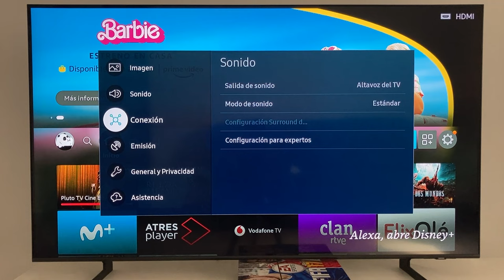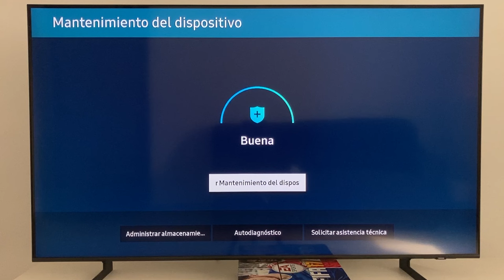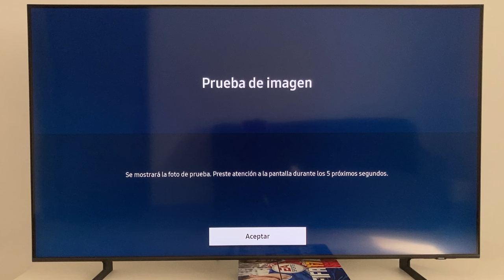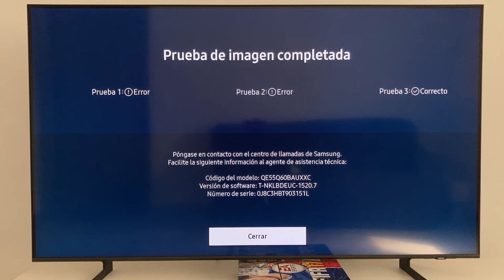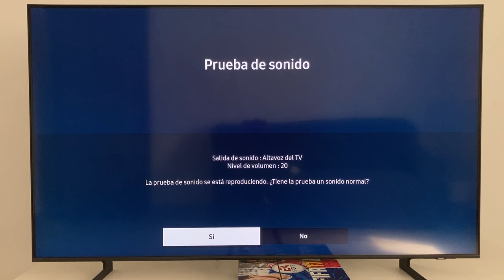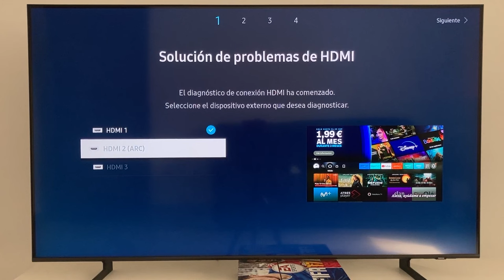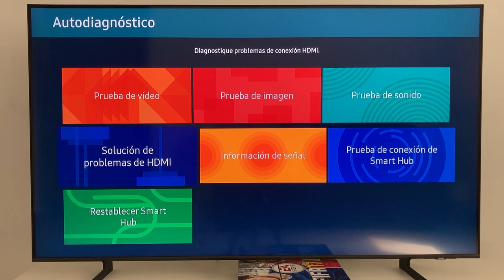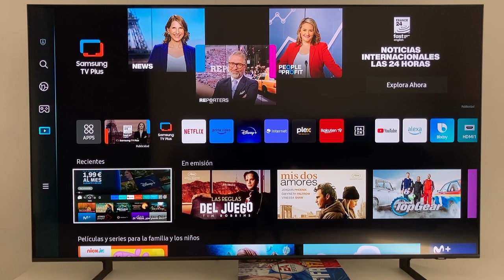Como Hacer un Test de Imagen y Sonido en una Smart TV Samsung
en este video os muestro como hacer un test de imagen y sonido en vuestra television samsung, para ver si tiene algun problema